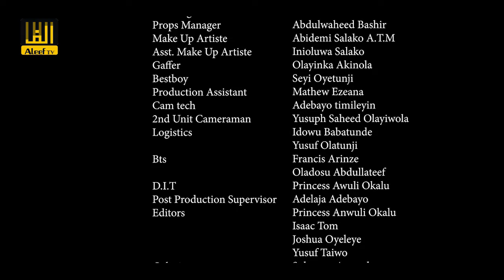FORGIVENESS - When careless talk almost destroys a loving relationship in JOURNEY INTO LIGHT-Ep 3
A dinner anniversary celebration takes an unexpected turn when a careless comment spoken in another language wounds a friend deeply. As tensions rise, the offended friend grapples with hurt and resentment. Inspite of this, she still finds it in her to forgive.